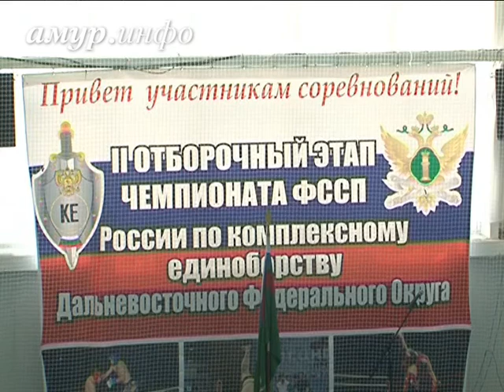В Благовещенске судебные приставы-дальневосточники состязаются в комплексном единоборстве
На татами спортсменам приходится использовать как приёмы рукопашного боя, так и борьбы Ссылка на сайт